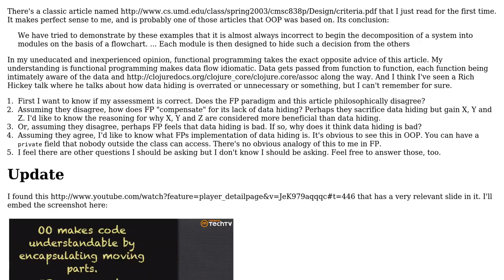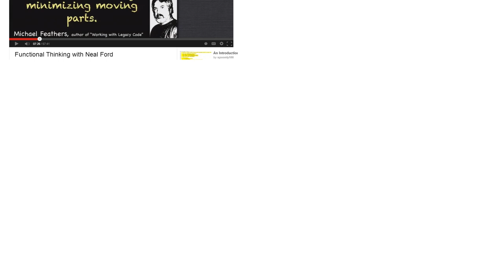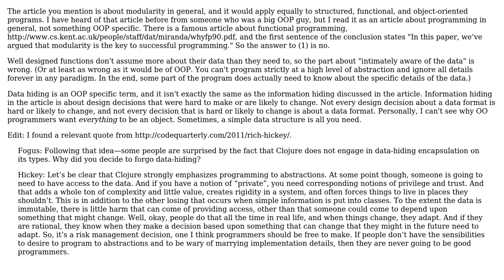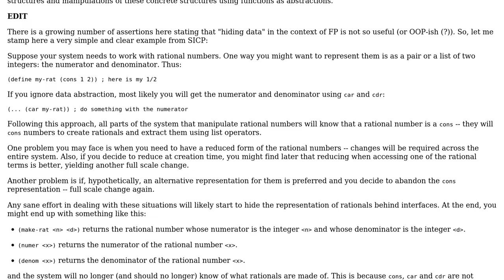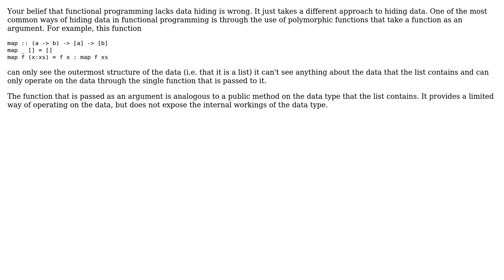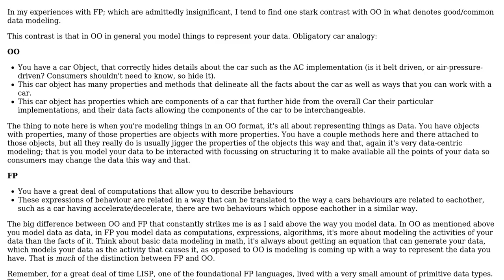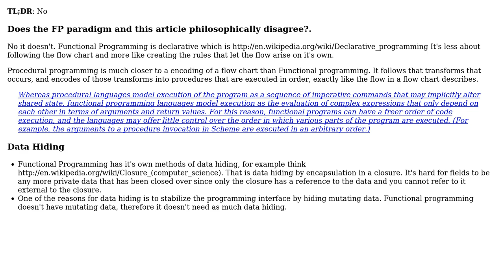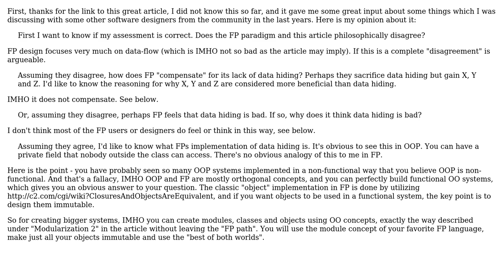Does functional programming ignore the benefits gained from the "On the Criteria To Be Used in...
Software Engineering: Does functional programming ignore the benefits gained from the "On the Criteria To Be Used in Decomposing Systems into Modules" (data hiding)?

With thanks & praise to God, and with thanks to the many people who have made this project possible! | Content (except music & images) licensed under CC BY-SA | Music | Images & others | With thanks to user Thiago Silva user psr user Michael Shaw user Jimmy Hoffa user Doc Brown user Dirk Holsopple user dietbuddha user Daniel Kaplan and the Stack Exchange Network Trademarks are property of their respective owners. You are responsible for your own actions.